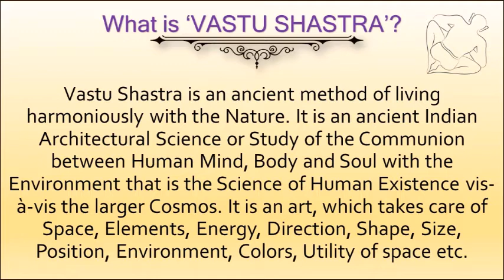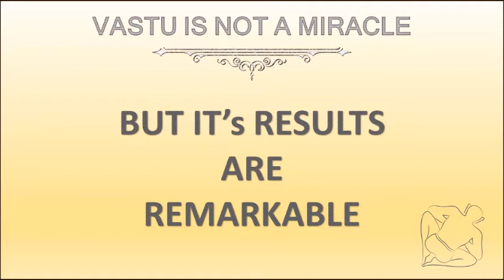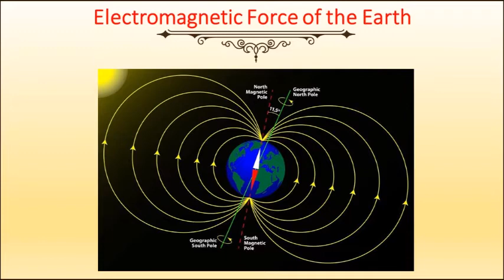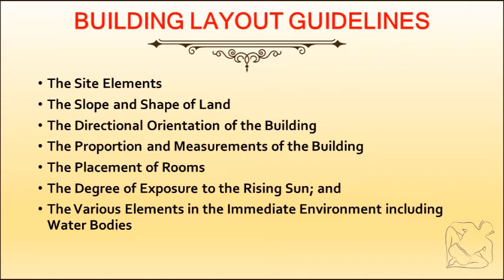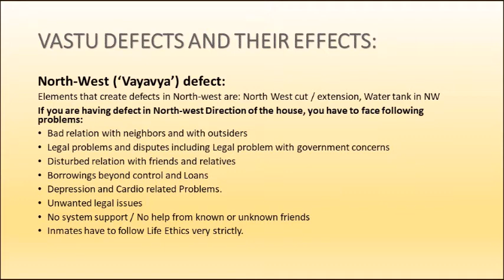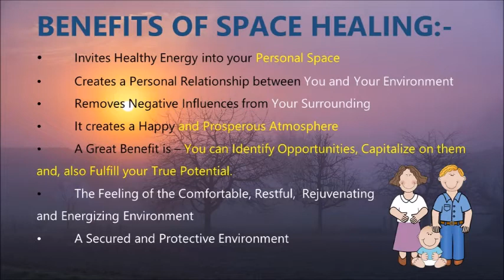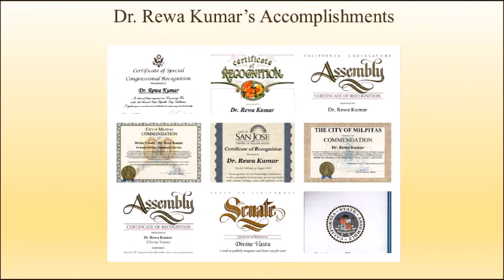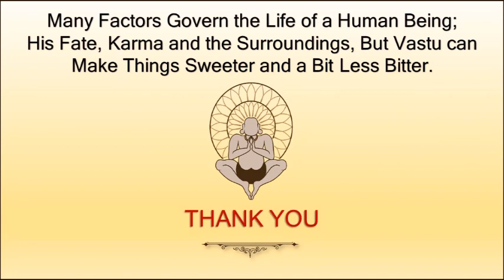Healing 'Brahmasthan' with Vastu by Rewa Kumar Mar 19, 2020 Radio Zindagi 1170AM USA